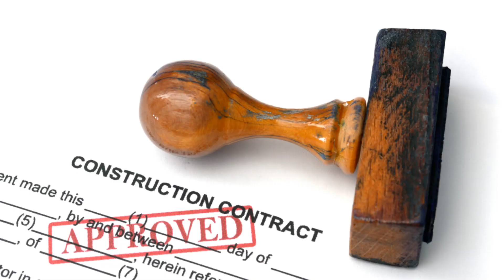The Gordie Howe Bridge: Dreams Unfinished